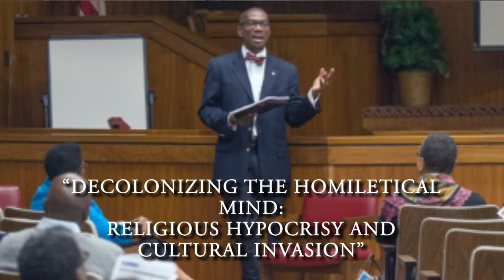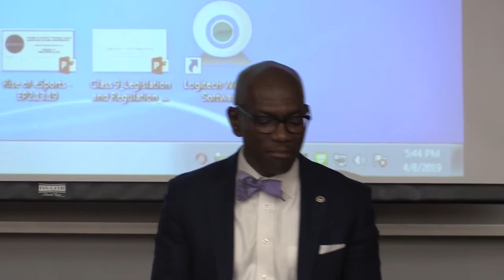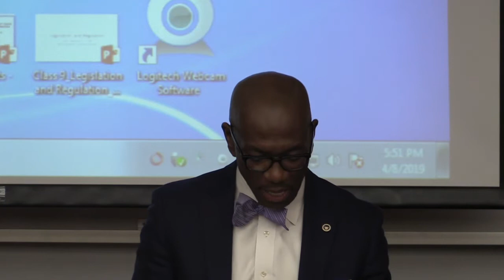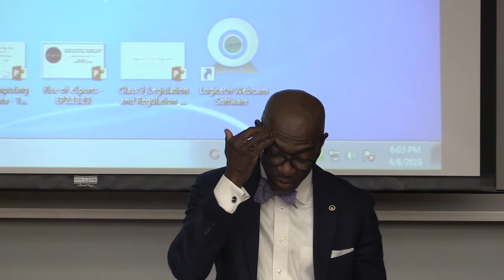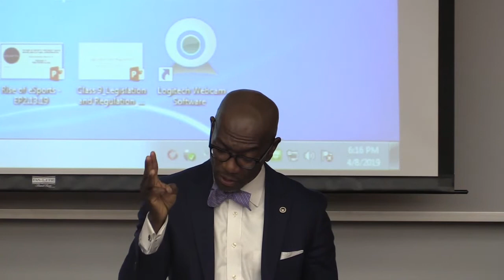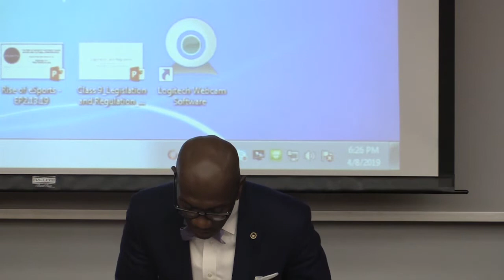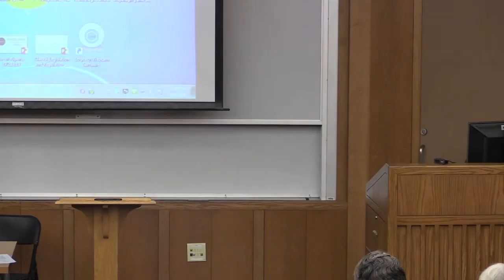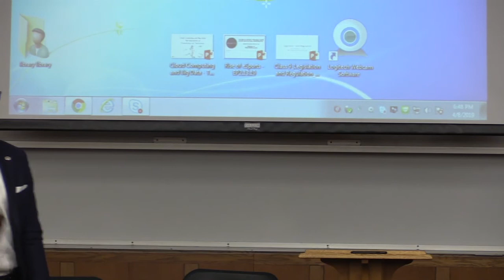HUSD GilbertLecture2019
This is the Professorial Lecture of Dr. Kenyatta Gilbert.  His topic:  Decolonizing the Homiletical Mind: Religious Hypocrisy and Cultural Invasion.
Please leave us a comment on how you experienced our content.